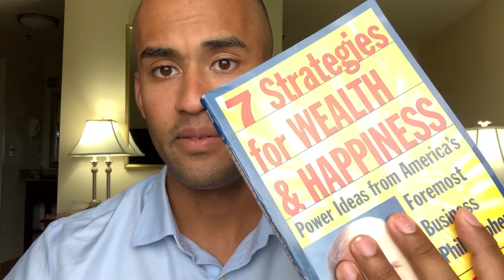Vlog: How to set goals, leisure, Instagram, and YouTube.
One of the most important facets of life is how we enjoy it. For the first time in 4 years, I took a weekend off to enjoy my life. I watched some shows I have been wanting to watch, I exercised, and I lounged around. I got bored but it allowed for my mind to wander and be present. In this vlog I talk about how I used that time to reflect on myself and where I want to be in the future.

7 strategies for wealth and happiness
7 habits of highly effective people
Total Money makeover